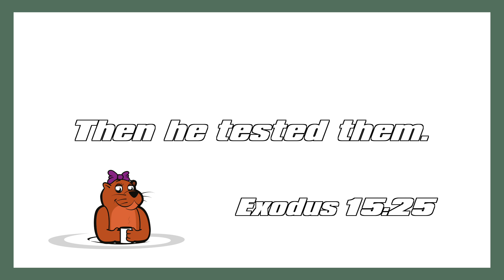JOJ- Jesus Ott Jennie “Tests And Provisions”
“Tests And Provisions”

Kids takeover! The Abbie and Parker are the guest hosts this week. We hope you enjoy it!

Hope you all enjoy watching this series as much as we enjoy filming them!

God bless!!!